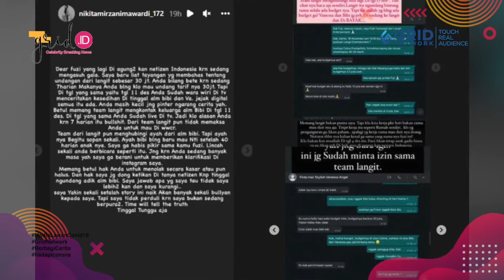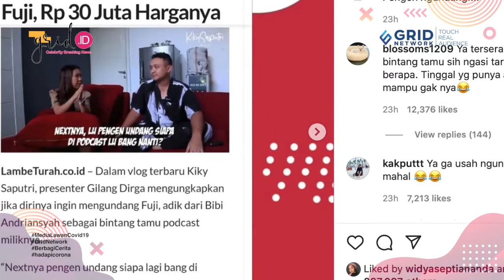Gilang Dirga Kena Sentilan Telak Usai Pojokkan Fuji yang Tarif Ngundangnya Tembus Rp 30 Juta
Grid.ID
Gilang Dirgabaru saja kenasentilantelak netizen usai pojokkanFuji.

Hal ini terkaitGilang DirgasindirFujisoal bayaran yang tembus Rp 30 juta.

TampaknyaGilang Dirgaauto kenasenjata makan tuanusai pojokkanFujisoal bayaran Rp 30 juta.
Grid.ID OFFICEGramedia Majalah Building Unit I 5th FloorJl. Panjang No. 8A Kebon JerukJakarta 11530Tel : (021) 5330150/5330170 ext.